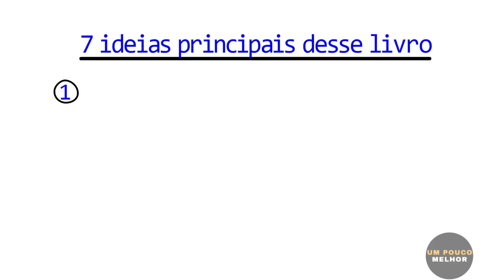Pai Rico Pai Pobre |7 LIÇÕES DE ROBERT KIYOSAKI PARA SER RICO - Robert Kiyosaki (#1)